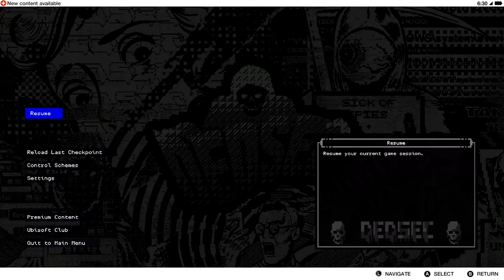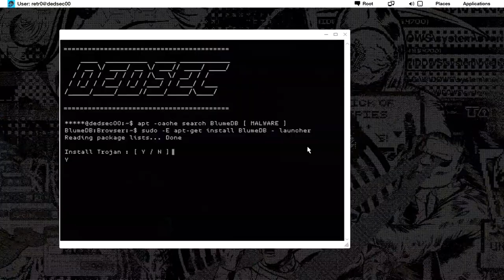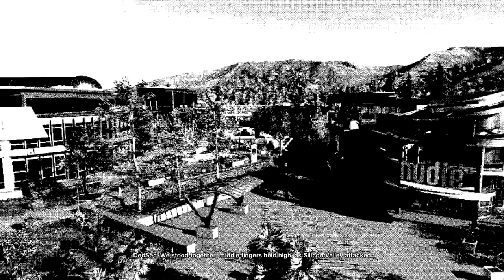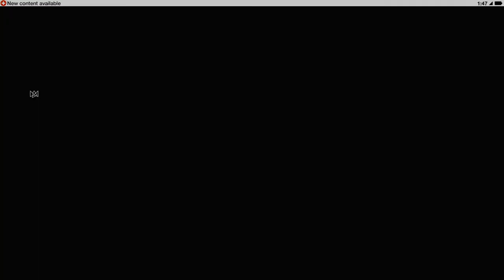Ladies and Gentleman...We Got Him! | Watch Dogs 2 Walkthrough Gameplay Part Final